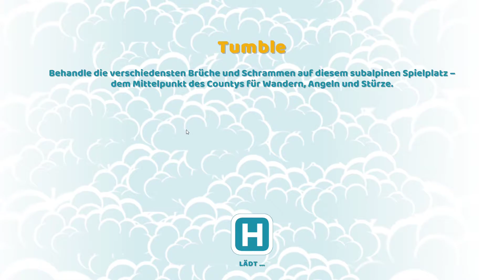Let's Play 👨‍⚕ Two Point Hospital #026 - 3 Sterne in Flottering *Deutsch* 2020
Version: 1.18
Wenn du mich unterstützen möchtest tätige deinen nächsten Kauf bei Amazon über diesen Link: